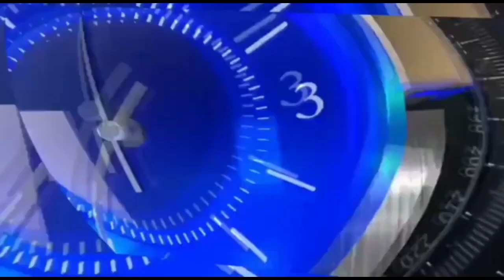कोहरे ने मचाया कोहराम/ रास्ते के गड्ढे/ देवेंद्र गौतम/ आप के नेता का संदेश/ तभी घर से निकलें